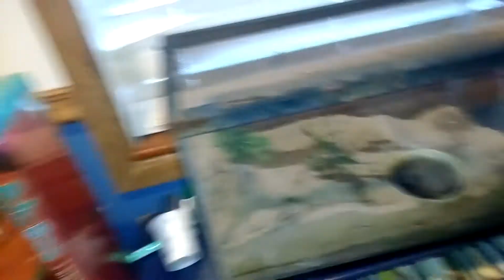Welcome to the Jungle